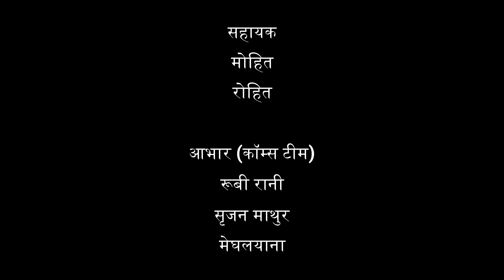प्लास्टिक एक अभिशाप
कभी प्लास्टिक जीरो था, लेकिन आज प्लास्टिक हमसे कहता है, कभी अलविदा न कहना, हम कल हो न हो, पर प्लास्टिक हमेशा जवान रहेगा, लेकिन हम प्लास्टिक का उपयोग बंद करके दिल से चमत्कार कर सकते हैं, तो चक दे इंडिया।

तथास्तु कहें या आयुष्मान भव,
लबीं उम्र का वरदान तो सिर्फ प्लास्टिक को ही मिला है।